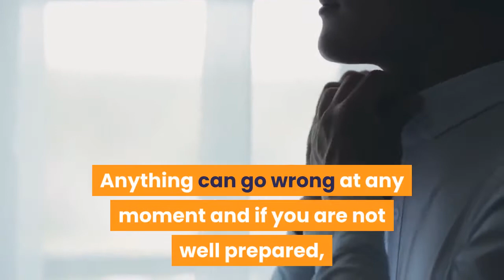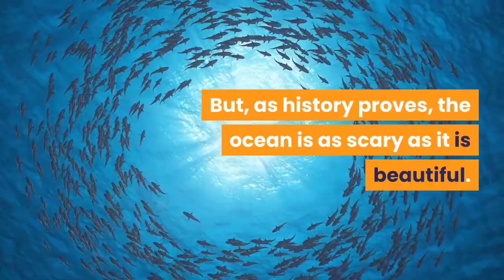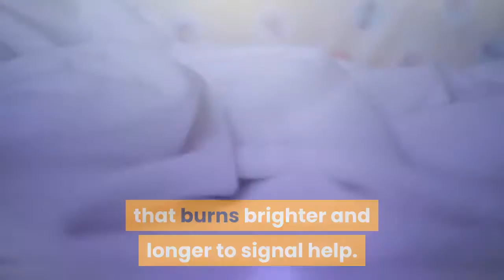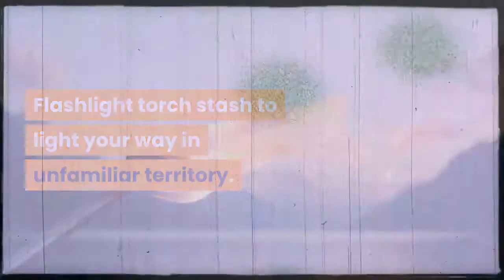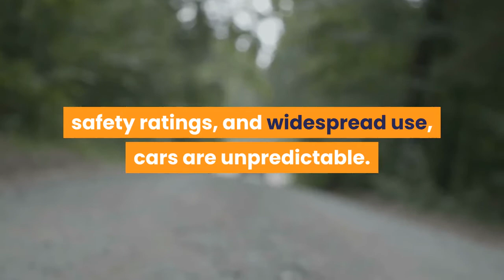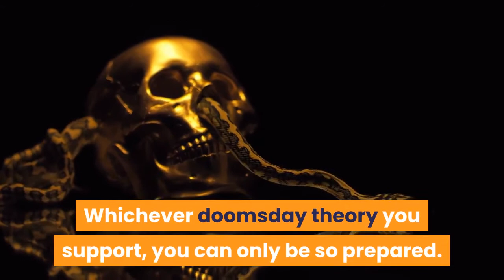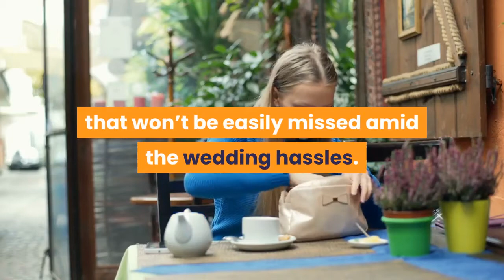🛑TOP 10 KITS YOU CAN BUY TO SURVIVE ANY SITUATION 👉 Perfect List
This video has information about :🛑TOP 10 KITS YOU CAN BUY TO SURVIVE ANY SITUATION  👉 Perfect List